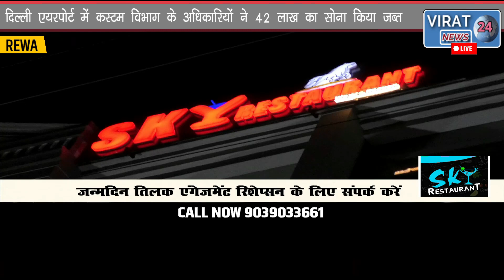यात्री के मलाशय में X- RAY के जरिये मिली ऐसी चीज़ जिसे देख आप हैरान हो जायेंगे